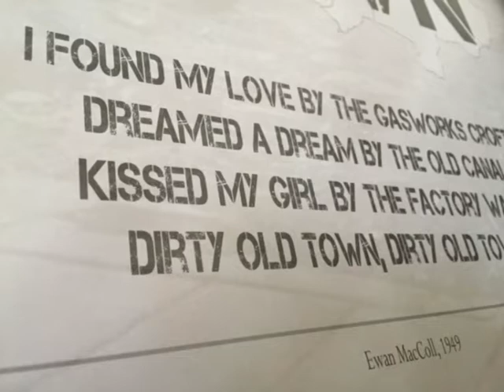dirty old town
Jerry-hat-tricks
Jerry Williams vocals guitar
John Smith guitar
Kenny Crowther mouth organ